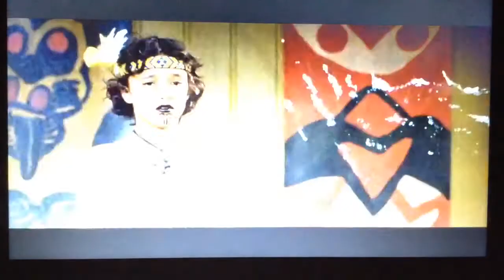Whale rider paikea speech